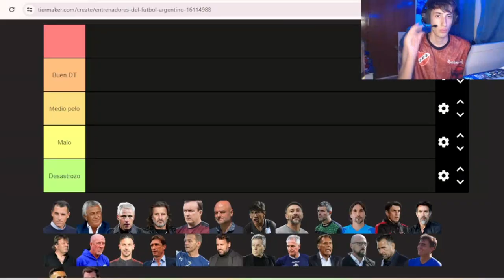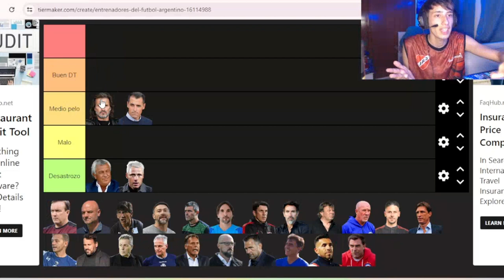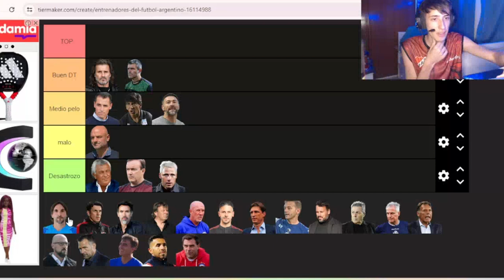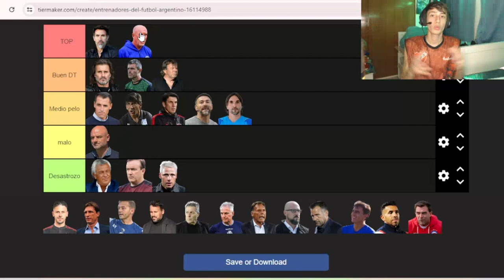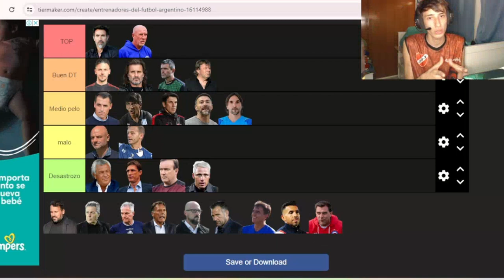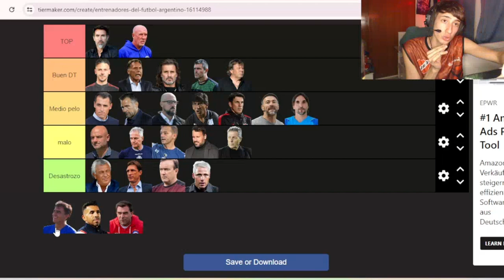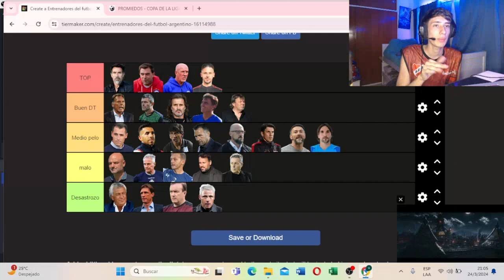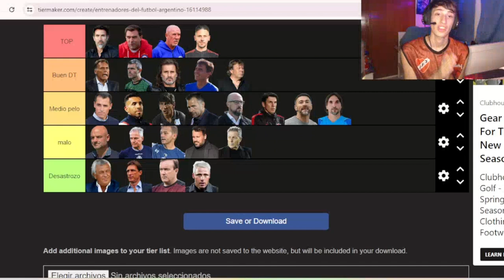Estos son LOS MEJORES Y PEORES ENTRENADORES del FUTBOL ARGENTINO - Uri Cai